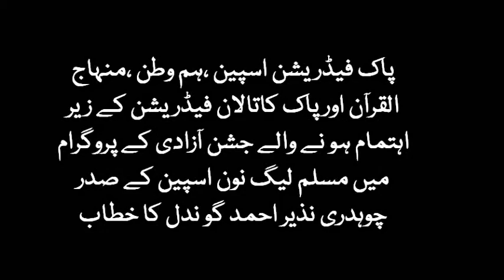14-Augst .Nazir Gondel ka Khatab